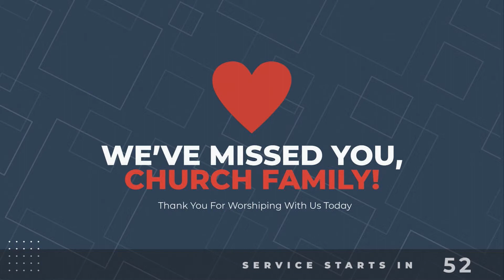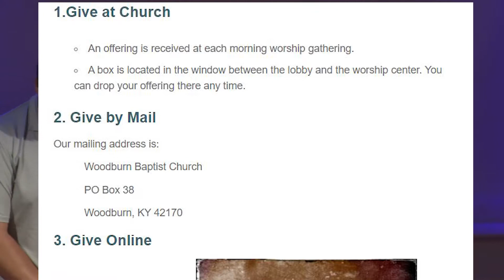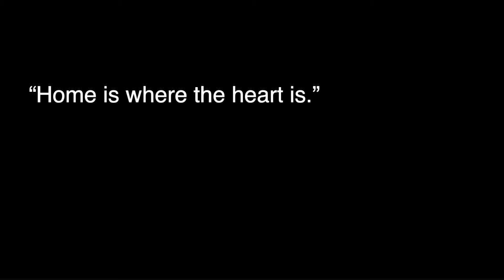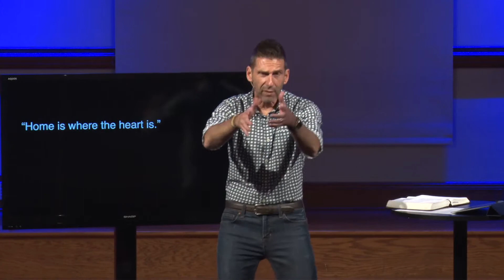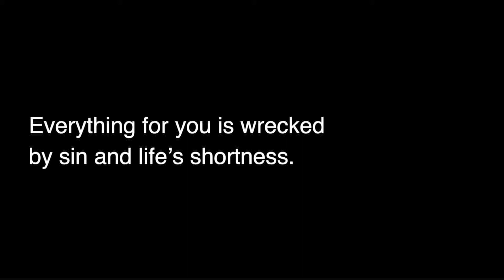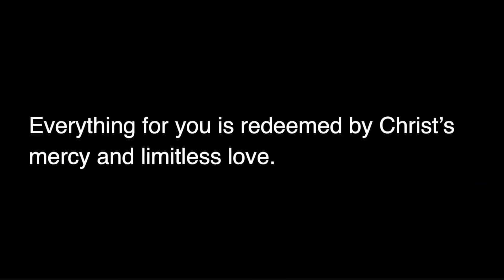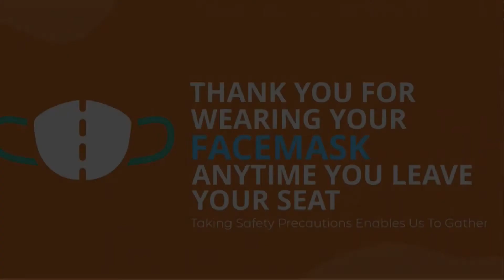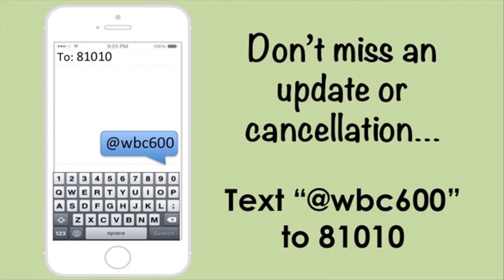11a Worship @ Woodburn 10/25/20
Pastor Tim Harris preaches from Psalm 90. The Psalm reminds us to number our days and live in anticipation of eternity. Some favorite songs are used to help us anticipate. We'd love to have you join us!